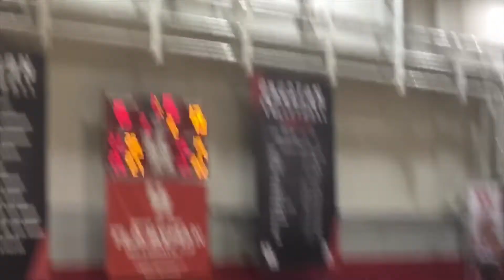week in my life | school, volleyball, and more :)